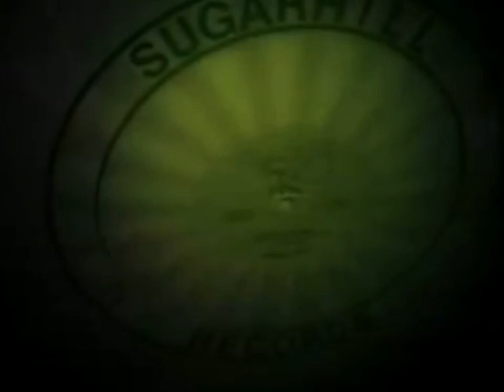Beef 2 [Intro]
Beef 2 is the sequel to the documentary series continuing the film with more updated music artists and the differences while at certain rates escalated throughout time nearly changing the careers and lives of people to the way they move, who they hang out with causing a split between to rappers and the fellow entourages.